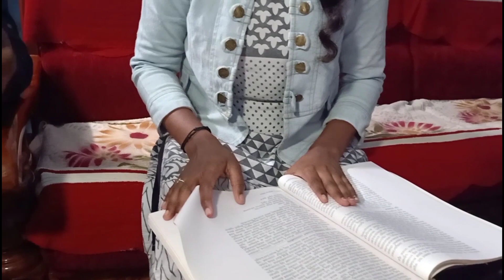ಓದು .S S L C . ಫಲಿತಾಂಶ . ವಿಕಾಸ.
Learning - ಫಲಿತಾಂಶವೆ ಜೀವನವಲ್ಲ .ಕೌಶಲ್ಯ ದಿಂದ ಸಾಧನೆ ಸಾಧ್ಯ. ಫಲಿತಾಂಶ. ಎಸೆಸೆಲ್ಸಿ.